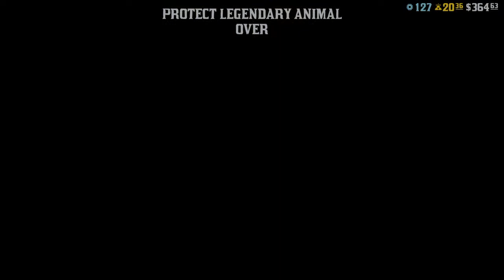SaveRedDeadOnline ¦ Protect Legendary Animal ¦(Red Dead Redemption 2_20220727061800)